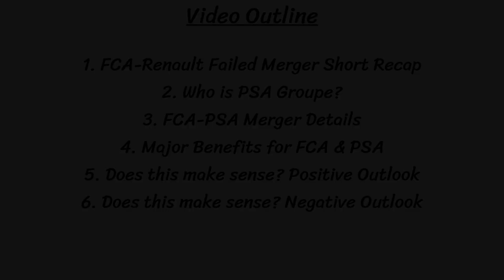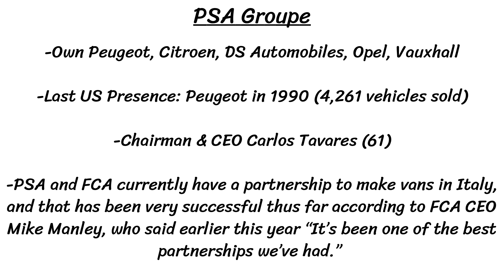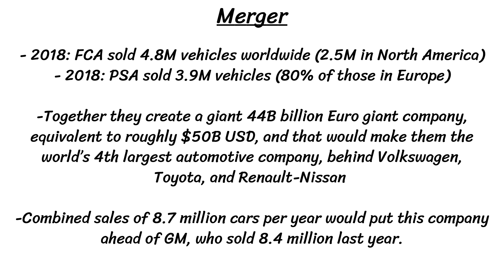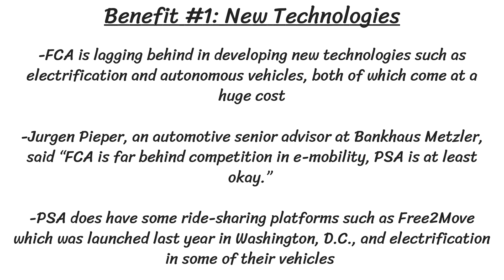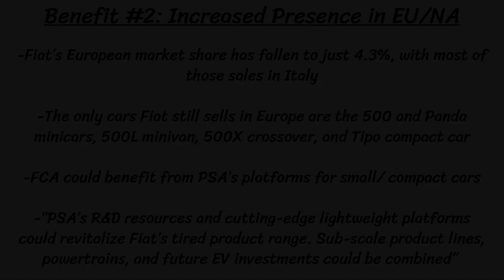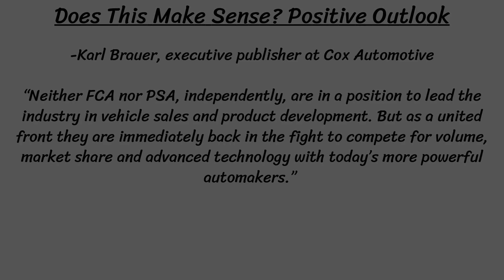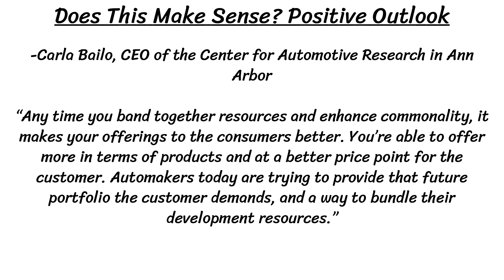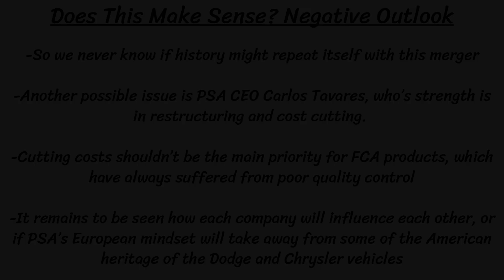Fiat Chrysler (FCA) & PSA Groupe $50B MERGER -- Who Wins, & Does it Make Sense?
Today we take a deeper look at the merger between FCA (Chrysler, Dodge, Jeep, Ram, Fiat, etc.) and PSA Groupe (Peugeot, Opel, Citroen, Vauxhall, etc.) that happened early on October 31st, 2019. I'll take a look at the parties involved, the merger details, who benefits from this, and if it makes sense, taking both a positive and negative outlook.

Car Radio, DVDs, & Back-Up Cameras:
Save 5% on any Seicane order with the code "MARSPEED"